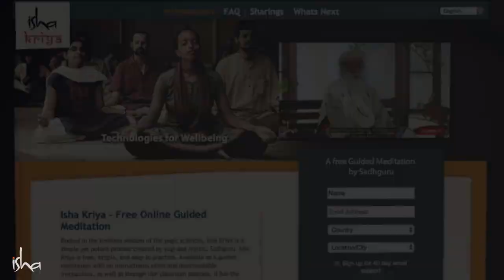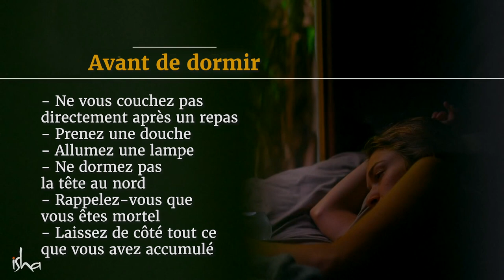10 conseils pour bien dormir et bien se réveiller chaque jour ! | Sadhguru Français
Avez-vous du mal à bien dormir ? Ou vous réveillez-vous parfois de mauvaise humeur ? Sadhguru nous donne quelques conseils pour bien dormir et bien se réveiller.